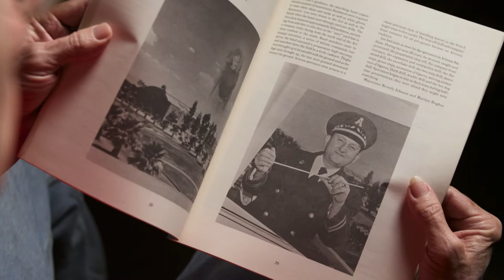Super Bowl Band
Did you know that the University of Arizona Marching Band played the half-time show at the first Super bowl? On January 15th, 1967, the Green Bay Packers and the Kansas City Chiefs faced off in the AFL-NFL World Championship at the Los Angeles Coliseum. That game is now known as the first Super Bowl. The pre-game and half-time show was performed by the University of Arizona Symphonic Marching Band. Helmed by the innovative composer and director Jack Lee, they were one of the best bands in the country and often referred to as the “Best in the West.” Trumpet player Larry Paxton and piccolo player Ray Martinez were UA sophomores when they played in the Super Bowl. Larry and Ray now play for the Pride of Arizona Alumni Band and still show up on game day to play for Wildcat tailgaters.

Producer/Editor - Mitchell Riley
Videographers - Bob Lindberg, Sandra Westdahl, Steve Riggs, John Casamasa